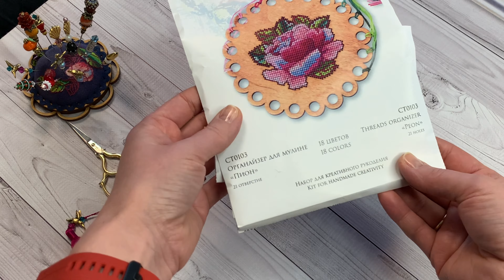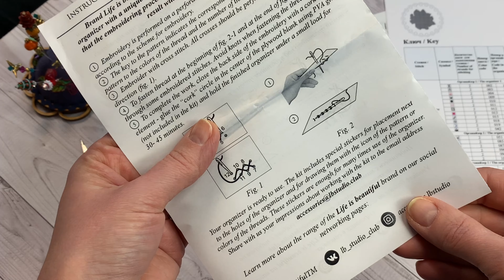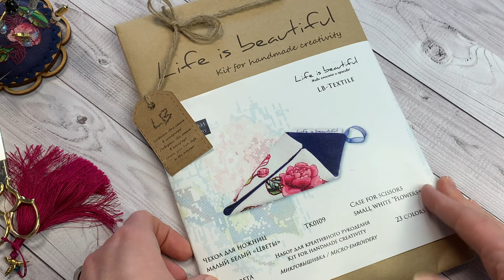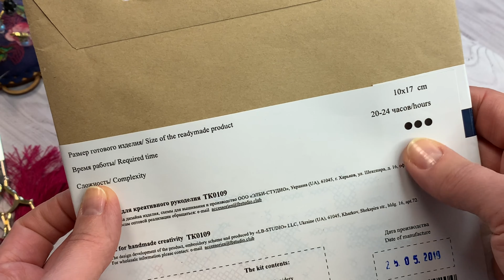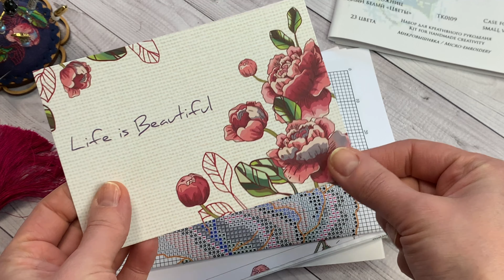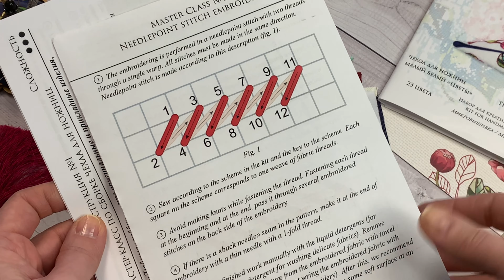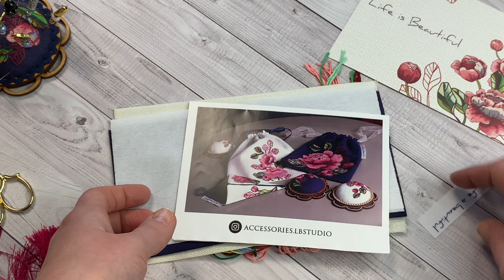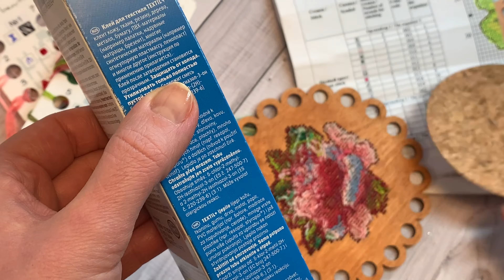Вышивка крестиком и петитом. "Life is beautiful" Чехол для ножниц и органайзер для мулине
Привет всем
Приглашаю посмотреть видео о вышивке и сборке наборов компании "Life is beautiful"  - Чехол для ножниц и органайзер для мулине. Вышивается и крестиком и гобеленовым стежком в две нити через одну нить переплетения.
Моя коллекция готовых изделий от этого производителя пополнилась.